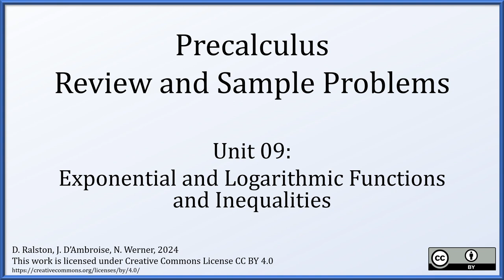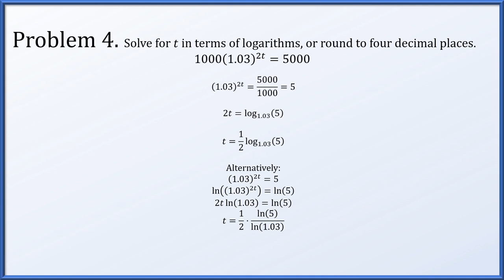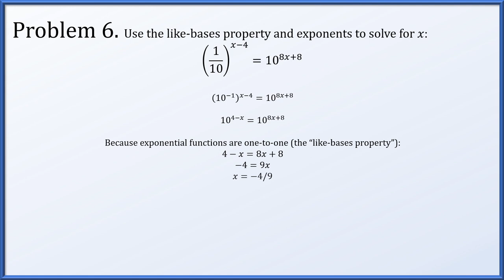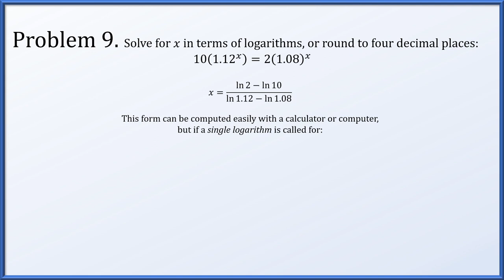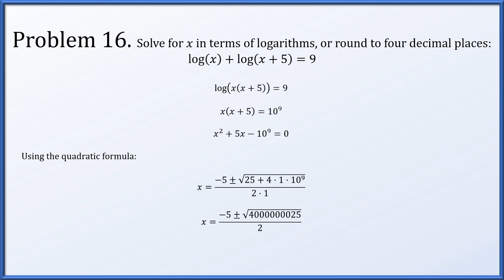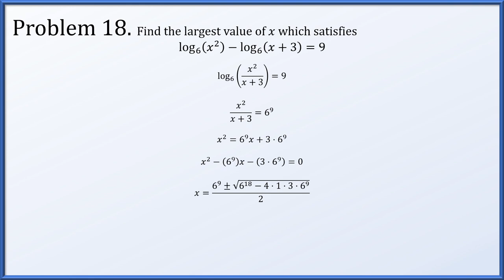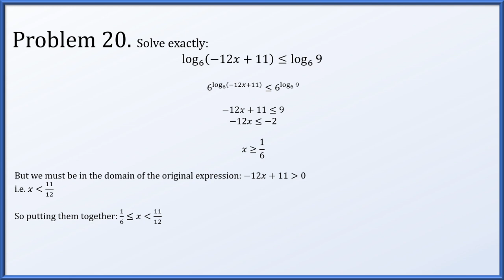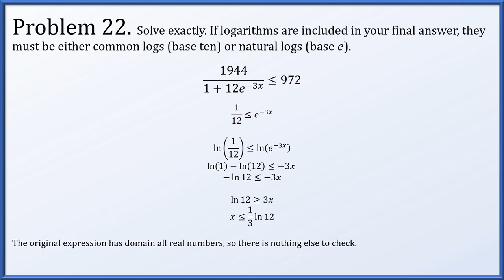Precalculus - Sample Problems 09 - Exponential and Logarithmic Equations and Inequalities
Sample Problems for Lecture 04 (Exponential and Logarithmic Equations and Inequalities)
D. Ralston, N. Werner, J. D'Ambroise